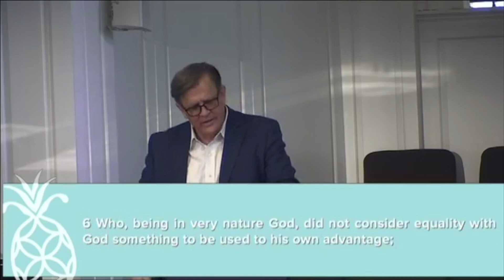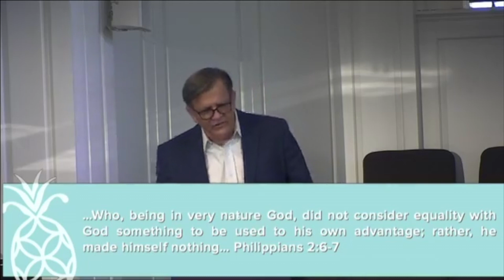Power for the Powerless: Weakness to Strength (Palm Sunday)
On Palm Sunday, Rev. D. Worth Carson leads us through the first message of our Holy Week Series: Power for the Powerless.